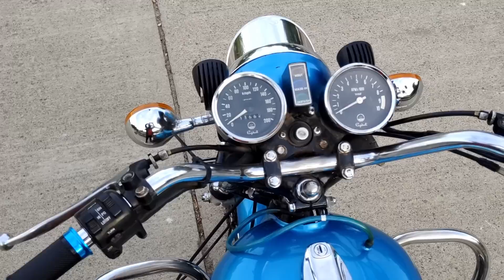rd350 restored fully||exhaust note🔥🥵180-190 kms povom?😶part1#2stroke king